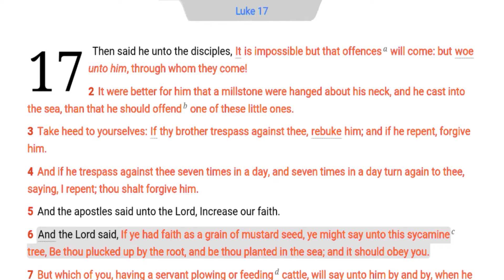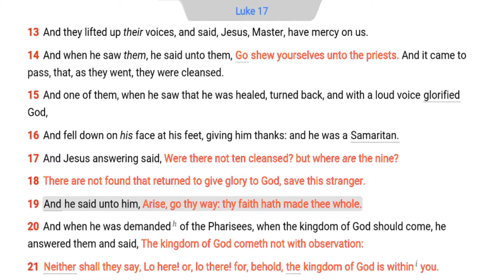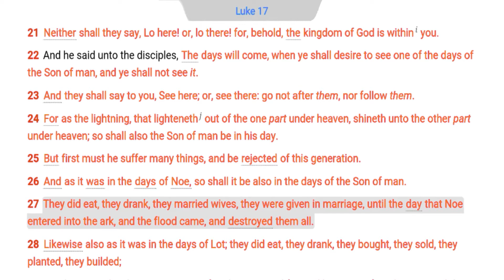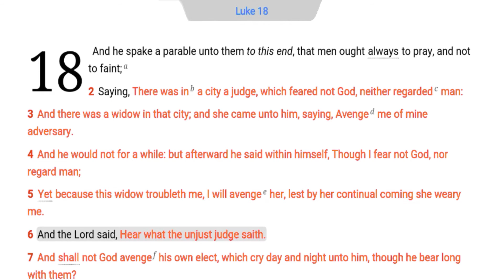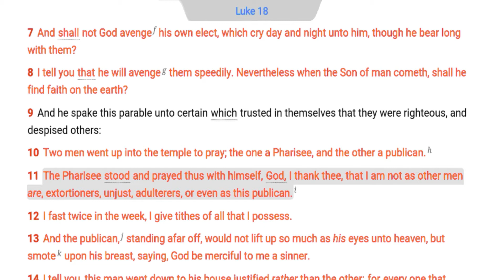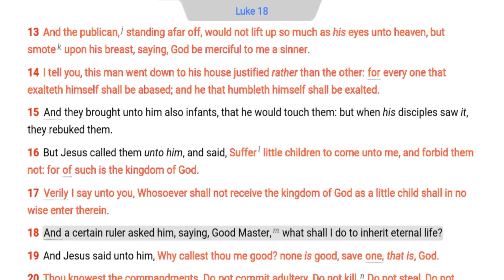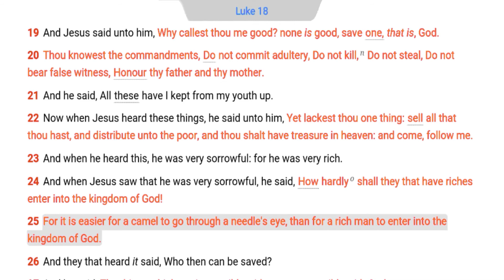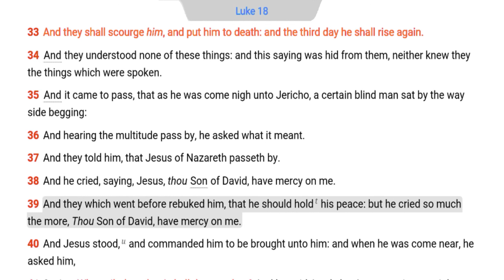The Daily Bible - Luke 17-18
Luke 17:3 The Bible does not admonish a forgive & forget attitude unless true repentance has been expressed by the guilty (Matt. 18:15-20; 1 Cor. 5:1-5; 2 Cor. 2:9-11).

Luke 17:9 The Lord does offer praise for obedience, but the humble servant that truly loves the Lord does not expect praise & public recognition. Leaders & parents should express praise for the obedience, but the servants & children should fulfill the task because it is right (Gal. 4:1-7; Eph. 6:1-9).

Luke 17:16 Your gratitude to God should be as regular as your heartbeat (Ps. 107:8; 1 Thess. 5:18).

Luke 17:20 The kingdom of heaven can be physically observed, but the kingdom of God is a spiritual kingdom (Acts 28:31; Rom. 14:17).

The theme of the Scriptures is kings and kingdoms. The two major kingdoms are called the kingdom of God and the kingdom of heaven. The kingdom of God occurs 70 times and the kingdom of heaven occurs 33 times in the Bible. These two kingdoms have some similarities, but they are two separate kingdoms. As God and heaven are not the same (Gen. 1:1), so the kingdom of God and the kingdom of heaven are not the same. God is a Spirit (John 4:24) and heaven is a place (John 14:2). The kingdom of God usually refers to a spiritual kingdom that operates within man (Luke 17:20-21; Rom. 14:17), but occasionally it is associated with the kingdom on earth (Luke 9:27; Gal. 5:21). The kingdom of heaven is a literal, physical, earthly kingdom that has been placed under the authority of many. Both kingdoms will be together in the millennial kingdom of the Lord Jesus Christ (Mat. 6:33; Rev. 11:15).

Both kingdoms were present with Adam, but the kingdom of God was forfeited as a result of the fall. The kingdom of God does not appear until the penalty of sin was paid at Calvary, which allows for the new birth of the believer (John 3:1-7).

In the OT God commanded the Jews to literally fight for an earthly kingdom (Deut. 7:1-8; 1 Sam. 15:3), but in the NT this is forbidden (2 Cor. The death sentence was ordered for apostates in the OT (Deut. 13), but a spiritual sword is used to rebuke heretics in the NT (Titus 3: 10-11).

The control over earthly kingdoms belongs to Satan and he gives it to the Gentiles with the limitations that God places over him (Dan. 4:34-37; 2 Cor. 4:4).

This period of time is called the times of the Gentiles (Luke 21 :24; Rom. 11:25; Rev. 11:2, 15) and it covers the last 600 years of the OT through the end of the Tribulation. All earthly kingdom builders are deceptive and violent as beast of prey (Dan. 7:17; Matt. 2:16-18; 11:12-14; Mark 10:42).

The 1st 4 books of the NT focus upon the earthly ministry of the Lord Jesus. Matthew focused upon the King of the Jews (Matt. 2:2). Mark focused on the servant of the Lord (Mark 10:45). Luke concentrated on the humanity of Jesus (Luke 19: 10) & John concentrated on the deity of the Saviour of mankind (John 20:30-31).

These books constitute a transition from the OT into the NT. The three main transitional books are Matthew, Acts, and Hebrews.

These books are dangerous for doctrinal issues. The book of Matthew operated under the Mosaic Law until the death of Christ (Matt. 27:50; Heb. 9:16-17). The Lord prophesied that both kingdoms were at hand, but this was conditioned upon the acceptance of the Messiah by the people of Israel (Matt. 11:12-14; 17:10-13).

The Messiah was rejected and crucified. During the crucifixion the Saviour petitioned the Father to forgive the Jews. The LORD answered that prayer and gave the Jews another opportunity to receive their Messiah in the book of Acts. As the book of Deuteronomy refers to a second giving of the Law so the book of Acts refers to the second opportunity for the Jews to accept their Messiah (Acts 2:36; 3:14; 4:10-12; 7:51-53). The Jews as a whole rejected the Messiah again; therefore, the book of Acts records the transition from the Jews to the Gentiles (Acts 28:25-28) The book of Acts also records the transitions from Israel to the church, from Peter to Paul, and from Jerusalem to Antioch.

Paul records the doctrines for the Body of Christ (Rom. 11:13; 2 Cor. 11:2).

The primary ministry of the Lord was Jewish (Matt. 10:5-6; Rom. 15:8) but the primary ministry of Paul was to the Gentiles (Rom. 15:16). The saved Gentiles primarily make up the Body of Christ. After God resurrects the born again believers in Christ during the Rapture (1 Thess. 4:13-18) God will commence with the prophecy of the Seventy Weeks of Daniel because there is one remaining week to fulfill (Dan. 9:24-27).

Luke 18:8 Faith is simply believing the words of God (Rom. 10:17) One way to demonstrate faith is to patiently wait for the Lord to execute vengeance in His time (Rom. 12:19-21). Revenge & bitterness destroy the faithless (Heb. 12:15-17).

Luke 18:24 The NIV and the NASV remove the phrase for them that trust in riches in Mark 10:23-24. This change makes salvation difficult for everyone rather than the ones who trust in riches.